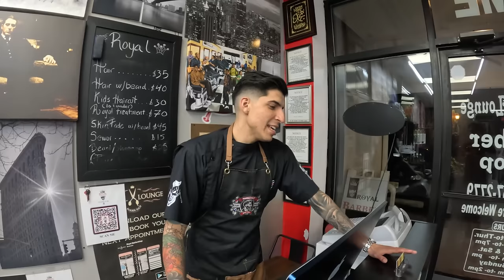Soy BARBERO por 1Dia…(sale MUY mal)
Mi primera vez cortando pelo de manera profesional ( mi primera chambaaaa) espero disfruten este video como mi cliente disfrutó su corte
Recuerden de seguir el canal y estamos muy cerca de los 100k
Un abrazo